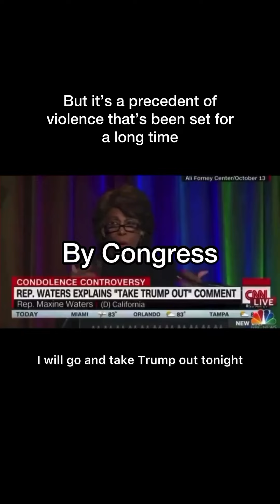Ladies and gentlemen, the party of “love, inclusivity, and acceptance” 🤣🤣🤣🤣🤣